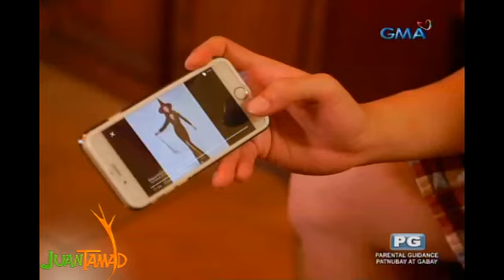Juan Tamad: Falling for Mayumi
Mukhang nahuhulog na ang loob ni Juan kay Mayumi. Paano na ngayon si Marie?

Watch ​'Juan Tamad' every Sunday on GMA​ starring Sef Cadayona as Juan Damat-Magbangon and Max Collins as Marie Guiguinto. Also included in the cast are Maey Bautista, Gene Padilla, Melanie Marquez, Marissa Sanchez and Roi Vinzon.